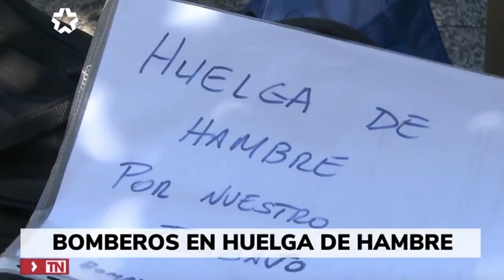DOS BOMBEROS DE LEGANÉS EN HUELGA DE HAMBRE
LEGANÉS 1 JUNIO 2024 / En 2020, el servicio de bomberos de Leganés fue transferido a la Comunidad de Madrid. Dos de ellos, Charles y Rubén, no firmaron el convenio de traslado. Ahora están en un limbo laboral, en excedencia forzosa, con una situación económica critica cobrando 735 euros al mes.
El ayuntamiento les ofreció trabajar de administrativos o conductores pero ellos quieren ser lo que llevan siendo hace mas de 20 años, "bomberos." Llevan desde el miércoles en huelga de hambre, acampados frente al consistorio.